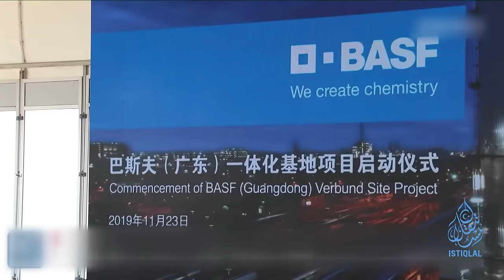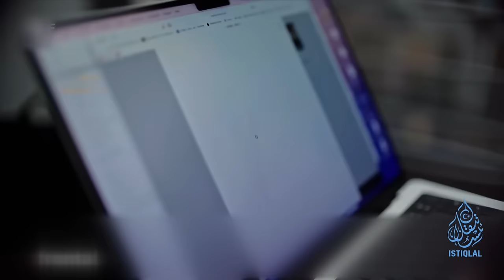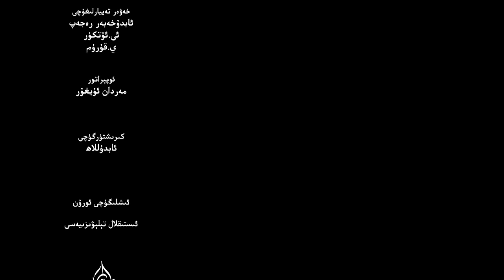ئىستىقلال كۈندىلىك خەۋەرلىرى |2024.2.10| فىلىپپىندىن خىتايغا قارشى مۇھىم قارار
ISTIQLAL KÜNDILIK XEWERLIRI |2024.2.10| FILIPPINDIN XITAYGHA QARSHI MUHIM QARAR